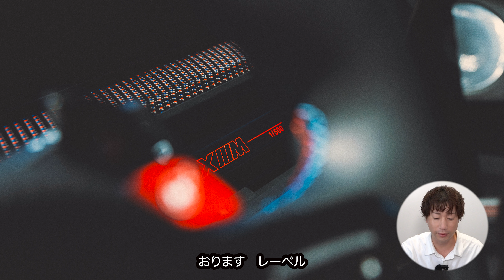【2023 BMW】XM Label RED日本限定15台の抽選応募開始!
BMW XM Label RED応募は↓
日本限定15台、世界限定500台

BMW XM Label 限定50台
※初期生産はボディカラーがブルックリングレー予定

☆試乗のご予約・BMW/MINIのお見積りのご購入の相談

株式会社　ABE MOTORS
【各拠点】
☆BMW
・BMW麻布ショールーム：東京都港区東麻布1-10-1
・BMW品川ショールーム：東京都品川区東品川3-13-6
・BMW目黒ショールーム：東京都目黒区柿の木坂1-16-11
 ・BMW Premium Selection 品川：東京都品川区東品川2-2-20 天王洲オーシャンズスクエア1F
 ・BMW品川サービスセンター：東京都港区港南5-1−50
☆MINI ・MINI大田：東京都大田区東雪谷2-4-3
 ・MINI目黒：東京都目黒区柿の木坂1-16-11
 ・MINI世田谷：東京都世田谷区瀬田3－5－4
・ MINI NEXT 品川：東京都品川区東品川2-2-20 天王洲オーシャンズスクエア1F